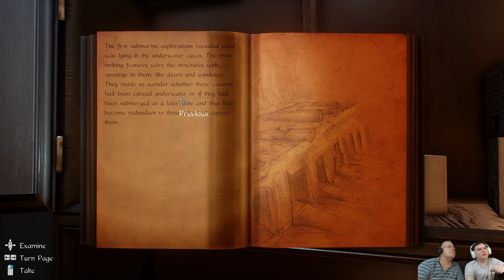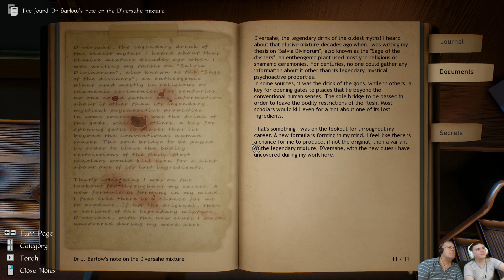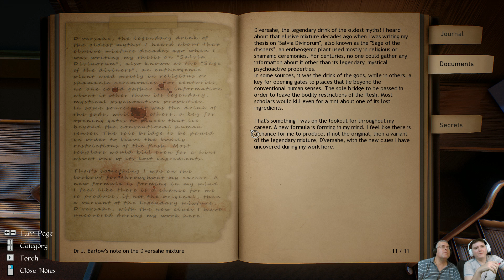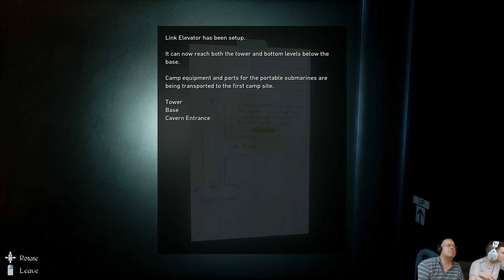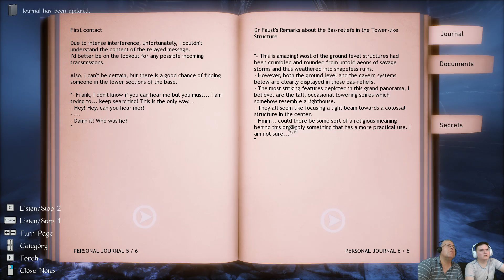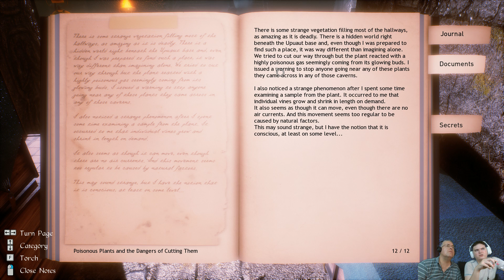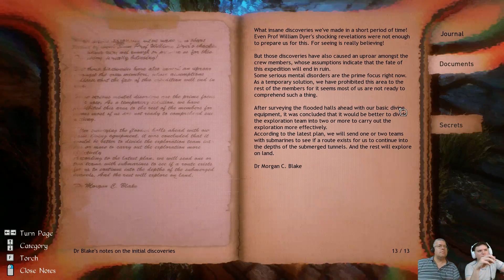Conarium - Part 4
And we're back with Conarium! Picking up where we left off, things are getting spicy!